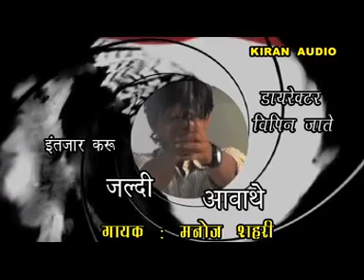Zakhmi Selem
coming soon Album, super hit songs, nagpuri song, jharkhandi, super duper hit song, efxpraveen, bipin jate, praveen films lab ranchi